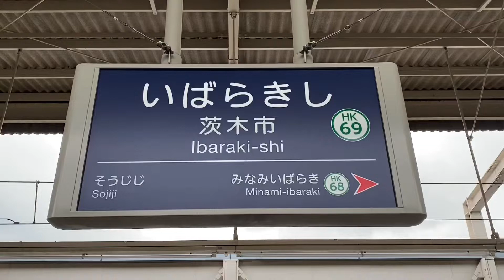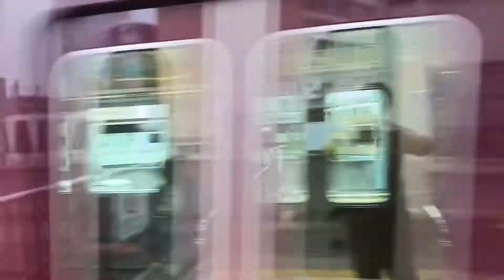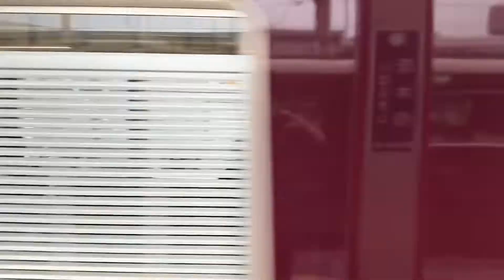阪急京都線茨木市駅にて撮影！朝ラッシュ前の撮影でたくさん電車が来ます。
みなさんこんにちはkiha58です。

今日は阪急京都線茨木市駅にて撮影です。
この駅は2面４線の高架駅で少しだけ当駅止まりも設定されていたりし主要な駅です。

朝ラッシュ前ということで普通河原町行きや引退せまる3300系などが撮影出来ました！

本日もよろしくお願いします！